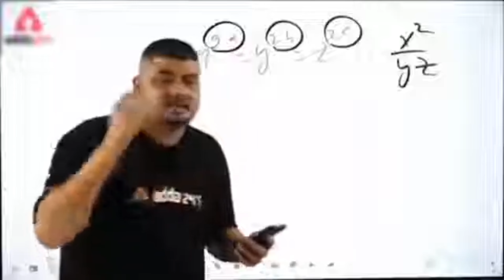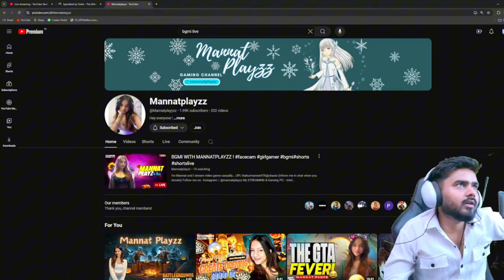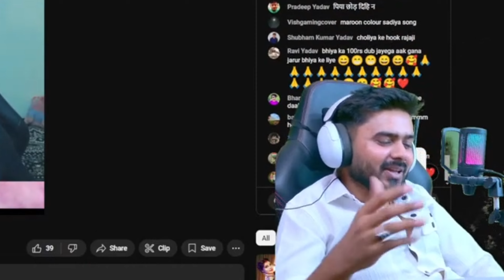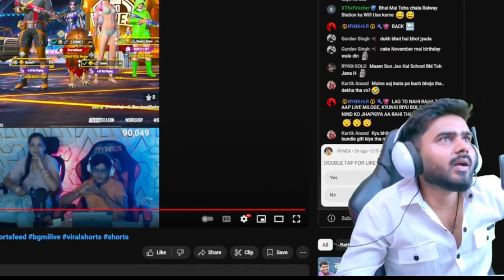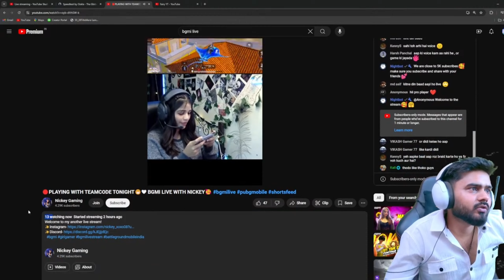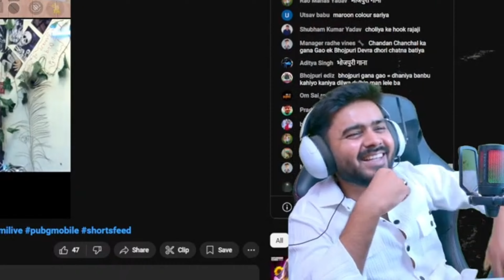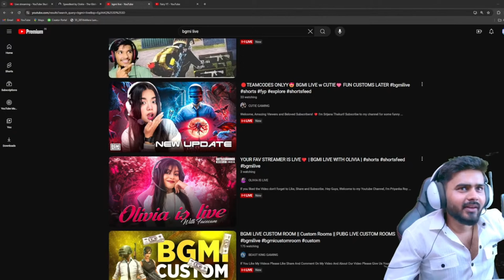Asking BHOJPURI Songs From Streamers